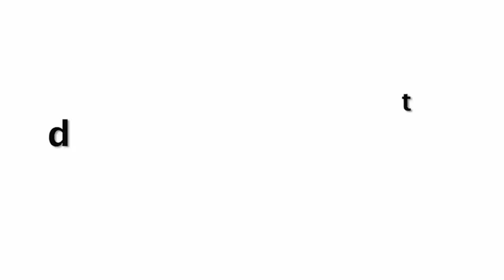Dulhan Katrina Kaif Happy & Excited To Meet Vicky Kaushal Before Wedding Seen In Saree